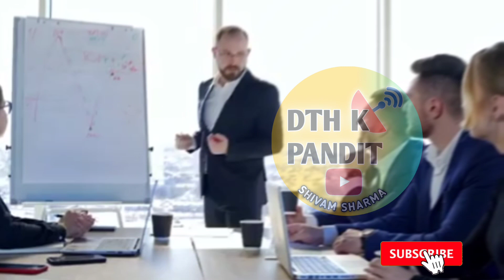Full serial list of Sun Neo|| DD FREE DISH NEW UPDATE TODAY|| E AUCTION SUPERFAST EP 21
tags---

SUN NEO
SUN NEO SERIAL LIST
SERIAL LIST OF SUN NEO
SUN NEO DD FREE DISH Par
DD FREE DISH PAR SUN NEO
FULL SERIAL OF SUN NEO
SUN NEO ON DD FREE DISH
NEW CHANNEL ON DD FREE DISH
DD FREE DISH NEW CHANNELS
NEW CHANNEL DD FREE DISH PAR
DD FREE DISH NEW UPDATE
NEW UPDATE OF DD FREE DISH
DD FREE DISH
DTH K PANDIT
डीटीएच के पण्डित
डीडी फ्री डिश पर नए चैनल
सन न्यू डीडी फ्री डिश पर
डीडी फ्री डिश
SUN NETWORK 1ST HINDI GEC CHANNEL
75 E AUCTION
DD FREE DISH 75 E AUCTION
75 E AUCTION DD FREE DISH
SUN TV NEW SHOWS
NEW SHOWS ON SUN NEO

DTH K PANDIT- SHIVAM SHARMA